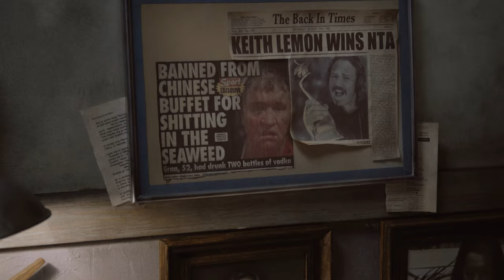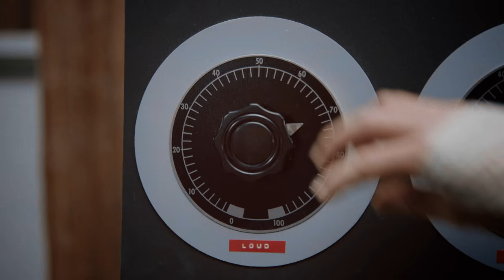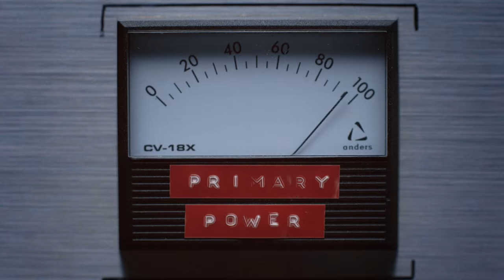Keith Lemon recreates the Back To The Future titles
Here's the opening to Keith Lemon's Back T'Future Tribute, the ITV2 special. It sees Keith recreating the titles of 1985 film Back To The Future.

Keith Lemon's Back T'Future Tribute is on Wednesday 21st October 2015 at 9pm on ITV2. Find out more: